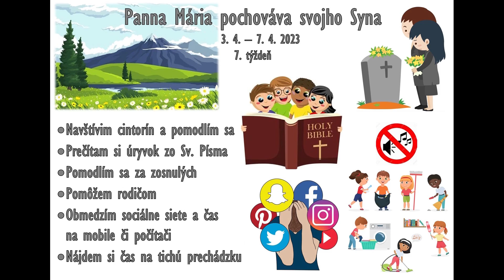Pôstna výzva: 7. týždeň – 3. 4. – 7. 4. 2023 ZŠ s MŠ R. Dilonga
Siedma bolesť – Panna Mária pochováva svojho Syna

„Vzali Ježišovo telo a zavinuli ho do plátna s voňavými olejmi, ako je u Židov zvykom pochovávať.
V tých miestach, kde bol ukrižovaný, bola záhrada a v záhrade nový hrob, v ktorom ešte nik neležal.
Tam teda uložili Ježiša, lebo bol židovský Prípravný deň a hrob bol blízko.“